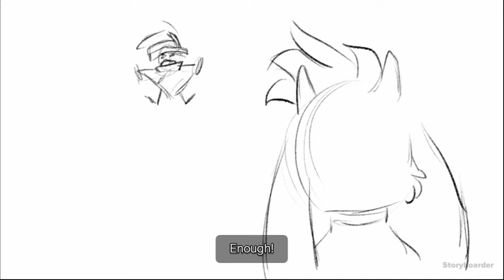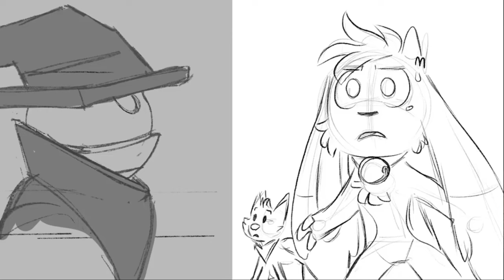[Gameplay] Billie Bust Up: Lord of the Strings - Fantoccio Boss Fight ( Pre-Alpha 0.0.53 )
Fantoccio Boss Fight Demo available now for Kickstarter backers, will come later free for everyone

Credits:
• Lyrics and song by Daniel Ingram
• Orchestration by Caleb Chan
• Vocals by Michael Kovach
• Video editing by Sam Galaxy